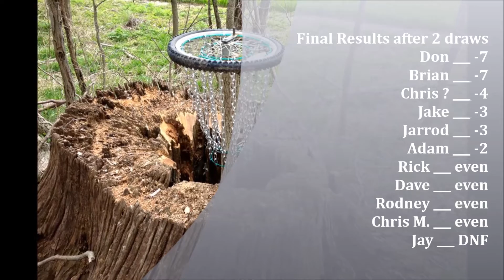SDGA June 22, 2016 lead card back 11 Salem Disc Golf Academy Doubles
June 22, 2016 lead card back 11(2nd Draw)  Salem Disc Golf Academy Doubles Don Alexander, Brian Cornell, Rodney havens, Chris Murrey